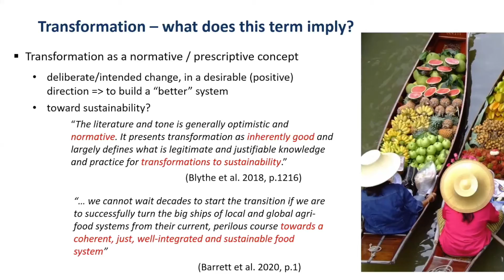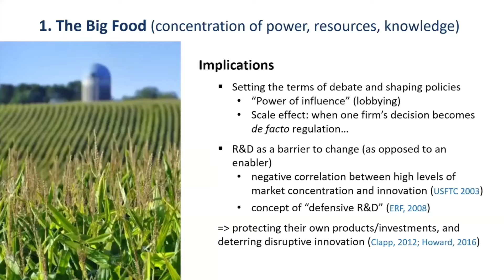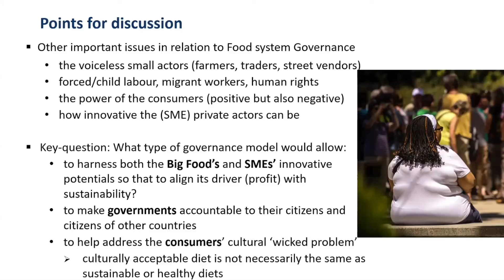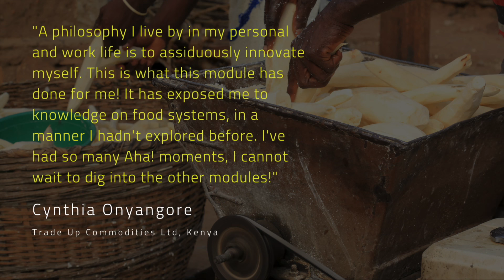Food Systems e-course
Netherlands Food Partnership teamed up with Wageningen University and Research, with support from Netherlands Ministry of Foreign Affairs, for the second running of the food system transformation e-course.

The course provides a unique opportunity for international actors and stakeholders to analyse, develop and enhance their understanding of food systems transformation, processes and governance. This in turn enables them to develop effective and relevant interventions that can be applied within their own countries.